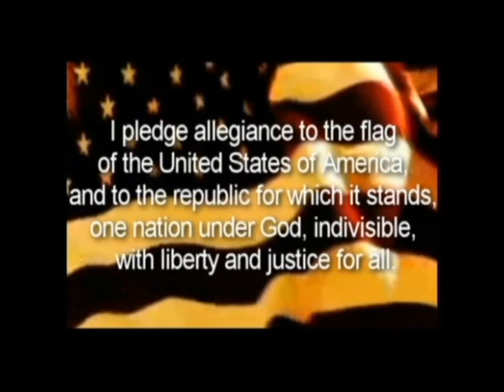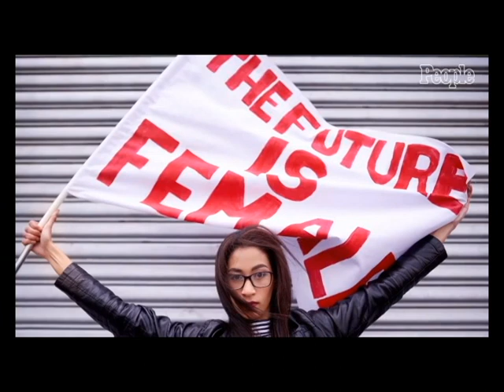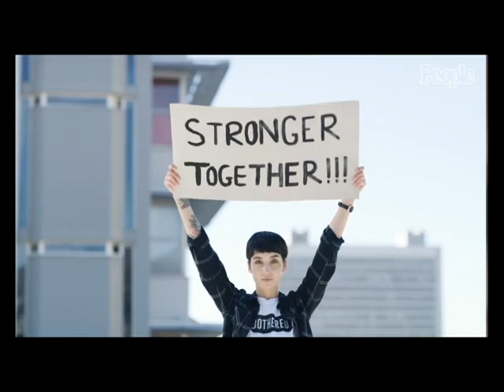Jag TV Final 3 6 23